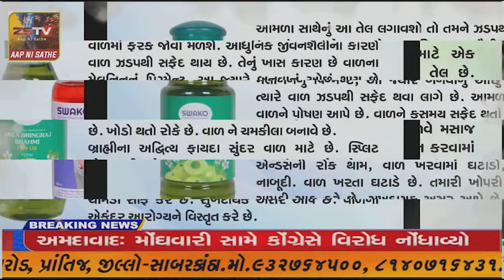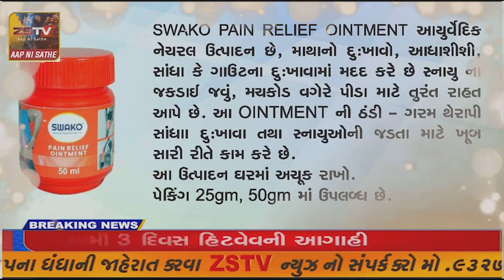સાબરકાંઠા દીવસે ને દિવસે વધતા વાહન ચોરી ગુનાખોરી જેવા ગુનાઓ અટકાવવા વડાલી પી.એસ.આઇ નો અનોખો સંદેશ.